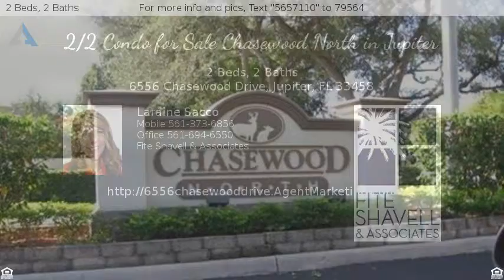$139,900 - 6556 Chasewood Drive, Jupiter, FL 33458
2/2 Condo for Sale Chasewood North in Jupiter

Beautiful 1st floor, corner split floor plan with patio near tennis and resort pool.
New kitchen and bath cabinets, sinks, faucet(s), toilets, fixtures, water heater, range, microwave, closet doors with new racks, new upgraded carpet in bedrooms, porcelain tile on diagonal, new baseboards, knockdown and freshly painted ceiling and walls.